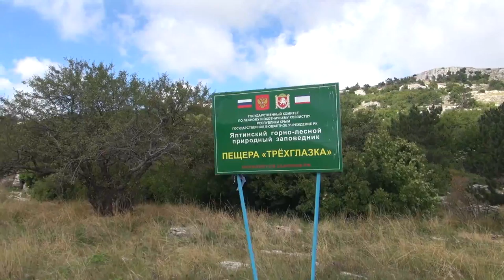Крым. Пещеры Ай-Петри: Геофизическая, Ялтинская, Трехглазка (Холодная или Воронцовская) (11 Серия)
В нашей Крымской поездке мы посетили 8 пещер... В этом видео 3 пещеры: Геофизическая, Ялтинская и пещера Трехглазка или Холодная или Воронцовская.

На плато Ай-Петри недалеко от Ялты, на высоте более километра, открыты для посещения туристами три пещеры: Геофизическая, Трехглазка (Ледовая или Воронцовская) и Ялтинская. Эти пещеры имеют карстовое происхождение и расположены на глубине около 30 метров. В пещерах сохранились образования сталактитов и сталагмитов, причем в Геофизической один из самых больших сталактитов - 6-метровый, а в Трехглазке - ледяные сталактиты.

Пещера Геофизическая
Геофизическая пещера имеет карстовое образование и давно известна местным жителям как вместилище злых духов. Но впервые попасть в пещеру спелеологам удалось лишь в 1971 году. Пещера представляет собой 28-метровый колодец с горизонтальной шахтой длиной 100 метров с несколькими глубокими колодцами глубиной до 60 метров. Температура в Геофизической пещере не превышает +10С. Для посетителей пещера была открыта только в 2009 году после установки винтовой 28-метровой лестницы. В среднем-позднем плейстоцене в пещере образовался один из самых больших в Крыму сталактитов - длиной 6 метров.

Пещера Ялтинская
Ялтинская пещера как и Трехглазка и Геофизическая имеет карстовое происхождение и была известна еще древним людям эпохи неолита, здесь были обнаружены следы их стоянки. Ялтинская пещера была открыта в 1997 году, а оборудована для посещения туристами в 2007. Пещера расположена на глубине 31 метр и имеет протяженность 180 метров, хотя для осмотра доступен лишь большой главный зал

Пещера Трехглазка (Ледовая, или Воронцовская)
Пещера Трехглазка расположена на плато Ай-Петри недалеко от Геофизической и названа так за три пещерных окна, расположенных как глаза. Трехглазка имеет карстовое происхождение (возраст около 3,5 млн лет), а особенностью пещеры является нахождение там остатков древнего ледника и круглогодичное сохранение льда и насыпавшегося через окна снега. Еще в XIX веке отсюда добывали лед и поставляли его в Воронцовский дворец для графа Воронцова, поэтому пещеру также называют "Воронцовская". Глубина пещеры 30 метров, а температура в Трехглазке никогда не превыщает +10С, а во время нашего посещения была около +7С